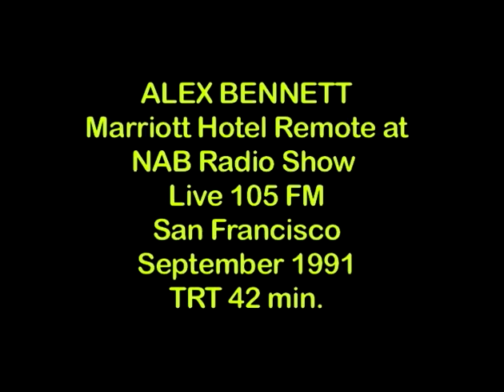Larry King w/ Alex Bennett Live 105 Sept.1991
Video by Art Vuolo